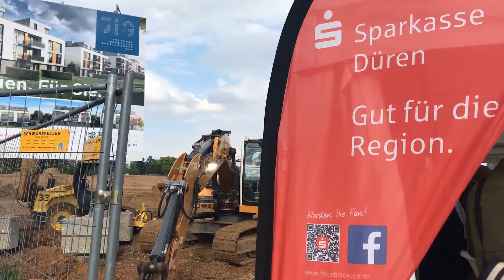Spatenstich "Alte Fachhochschuel": Moderne und hochwertige Wohnungen in Jülich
Mit dem offiziellen Spatenstich wurde der Beginn des Immobilienprojektes "Alte Fachhochschule" eingeleitet.

Auf dem ehemaligen Fachhochschulgelände entlang der Haubourdinstraße und des Ginsterwegs entstehen in den kommenden drei Jahren ca. 110 Wohneinheiten – von der kleinen Apartmentwohnung bis zur großzügigen Penthousewohnung.